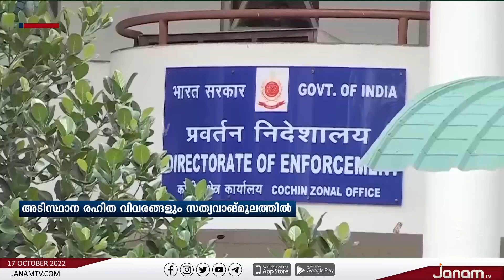E D ക്കെതിരെ സർക്കാർ സുപ്രീം കോടതിയിൽ സമർപ്പിച്ച സത്യവാങ്ങ്മൂലത്തിൽ തെറ്റായ വിവരങ്ങളും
E D ക്കെതിരെ സർക്കാർ സുപ്രീം കോടതിയിൽ  സമർപ്പിച്ച സത്യവാങ്ങ്മൂലത്തിൽ തെറ്റായ വിവരങ്ങളും  | JANAM TV